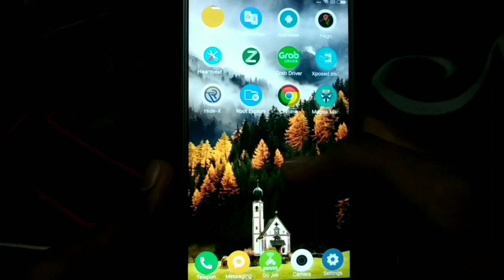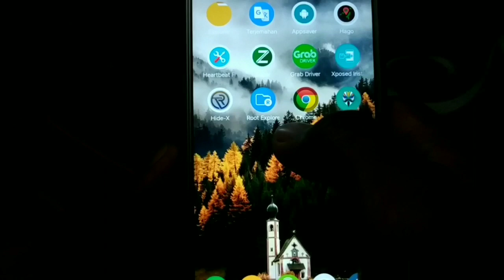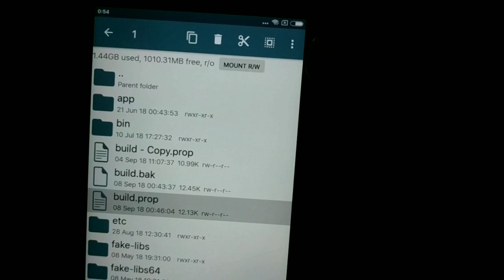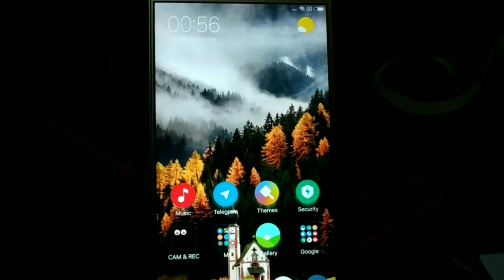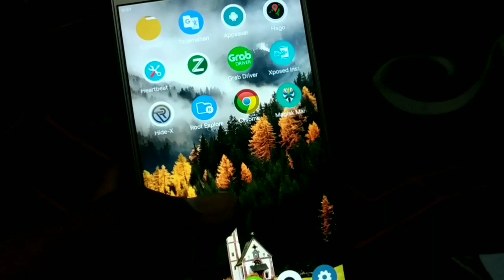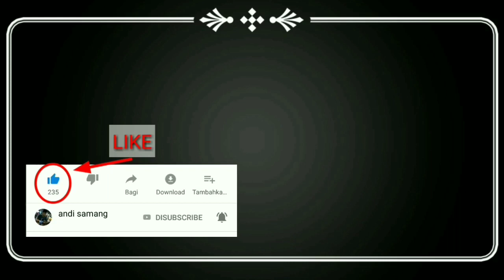Tweak Menstabilkan Jaringan Internet Android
Salin Scrip ini agar tidak salah ketik
# Internet tweaks
ro.ril.hsxpa=2
ro.ril.gprsclass=12
ro.ril.hep=1
ro.ril.hsdpa.category=10
ro.ril.enable.3g.prefix=1
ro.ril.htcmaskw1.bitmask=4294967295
ro.ril.htcmaskw1=14449
ro.ril.hsupa.category=6
ro.ril.def.agps.mode=2
ro.ril.def.agps.feature=1
ro.ril.enable.sdr=1
ro.ril.enable.gea3=1
ro.ril.enable.fd.plmn.prefix=23402,23410,23411
ro.ril.enable.a52=1
ro.ril.enable.a53=1
ro.ril.enable.dtm=1